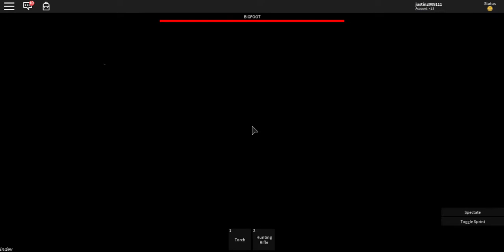Justin's Crew Vs 3 Monster Gorillas (Bigfoot) THE ULTIMATE BATTE